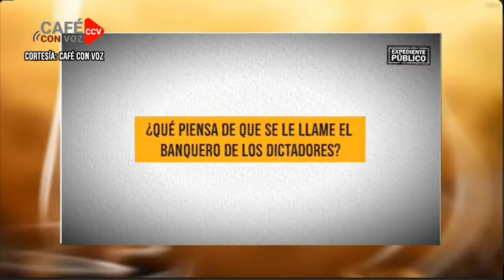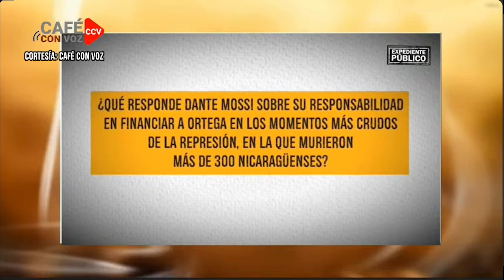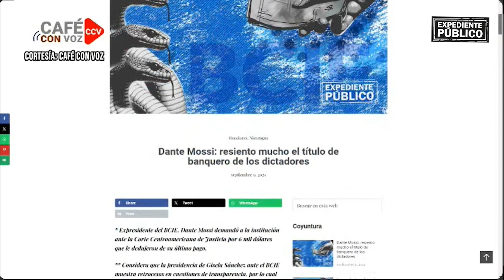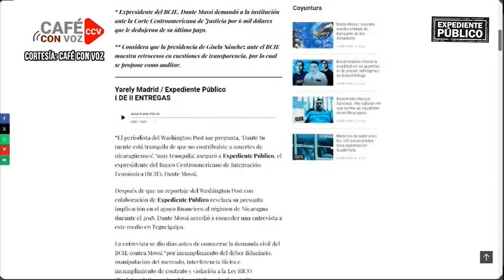Reacciones a la entrevista con Dante Mossi en Expediente Público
El programa Café con Voz reaccionó a la entrevista que el expresidente del BCIE, Dante Mossi brindó a Expediente Público.

¡Síguenos!